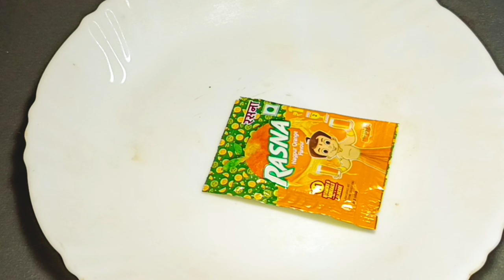Secret For Dark Stain|How to make mehandi pest at home for dark stain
Secret For Dark Stain|How to make mehandi pest at home for dark stain|Hena Peste| Mehandi

mehandi
karwa chauth mehandi design
karwa chauth 2024 kab hai
karwa chauth mekeup
karwa chauth
how to make a Hena Peste at home
mehandi banane ka tarika
Hena , mehandi
natural
how to make a Henna tattoo Peste at home
how to make mehandi cone
how to make mehandi cone at home
how to make mehandi cone at home in Hindi
how to make mehandi cone darker
how to make mehandi cone step by step
how to get dark stain, Henna tutorial
how to get dark henna stain
how to make henna paste at home
how to make henna paste at home for hands
how to make henna paste at home for hair

how to make a henna paste at home,
 henna,
 natural,
 how to make a henna tattoo paste at home, mehndi,
 how to make mehndi cone,
how to make mehndi cone at home in hindi,
how to make mehndi cone darker,
 how to make mehndi cone step by step,

dosto Aaj ki is video me Mai bataungi ki aap apne hantho ya balo ki mehandi ka color kaise dark kare bahut aasan and simple tarike se bataungi,
agar aapne step by step follow Kiya to aapki mehandi bhi achhi रचेगी